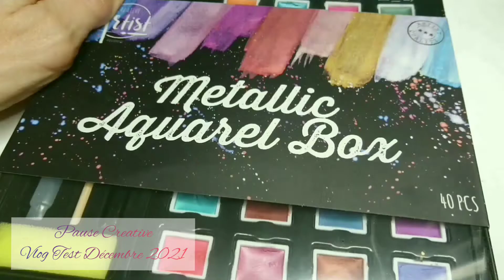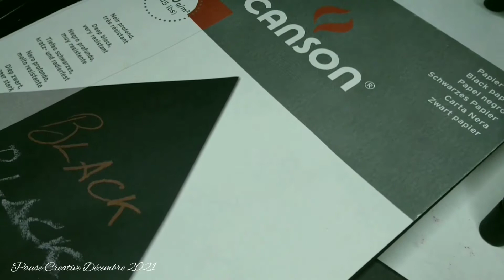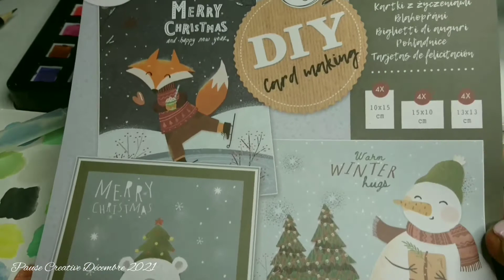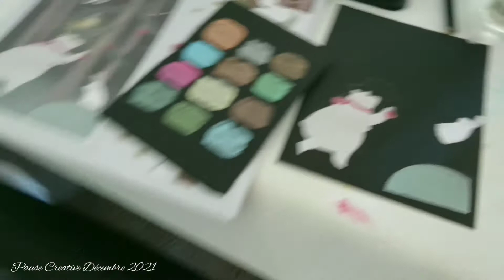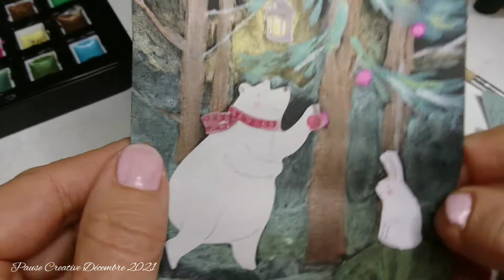Test et Démo Aquarelles Métalliques🌲✰Carte de Noël🐻‍❄️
Je teste de nouvelles aquarelles reçues pour Noël ! des aquarelles métalliques ✰ Metallic Aquarel box Creative Artist de chez Action! C'est une boîte de 36 godets avec un pinceau à réservoir, un pinceau plat, un crayon graphite HB et une gomme. Démo carte avec le modèle de l'ours et du lapin détachés d'un carnet Decotime de chez Action peinte sur du papier noir
MATERIEL
. Metallic Aquarel box Creative Artist de chez Action
. Carnet Cartes de Voeux DIY card making Decotime de chez Action
. Papier noir Canson 240g
. Papier blanc multi technique Canson 300g

Si vous aimez cette vidéo, donnez-lui un 👍 !
Aussi, n’hésitez pas à laisser des commentaires ci-dessous; je lis chacun d’eux. 😀

🔆Liens